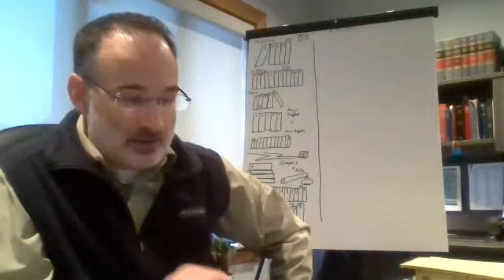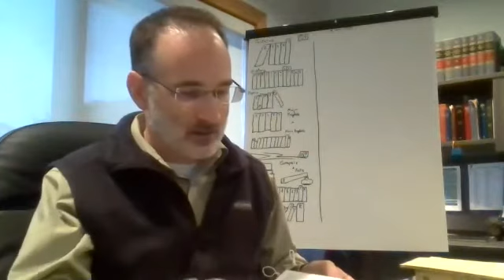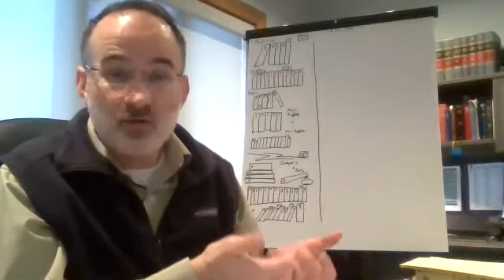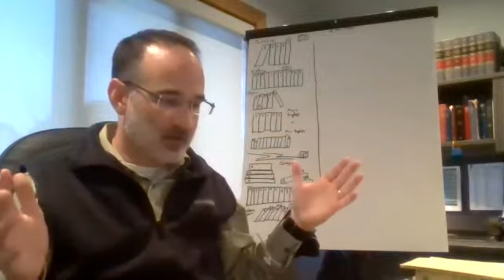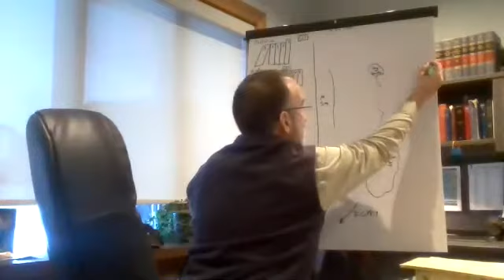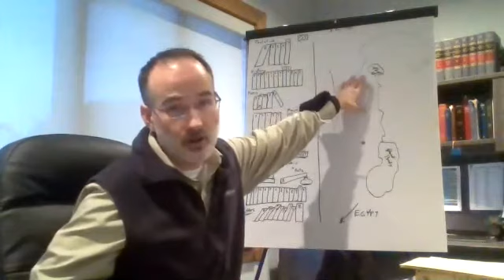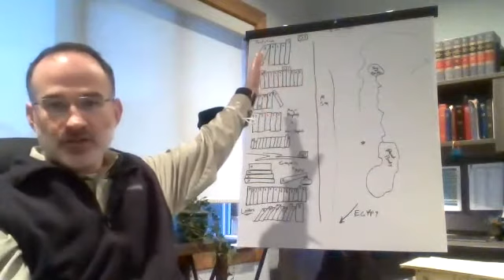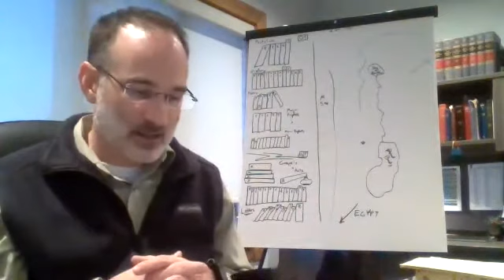January 6, 2021 H2H Lesson